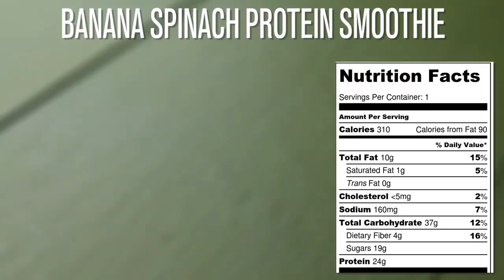SALADE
Here are SALADE  recipe to make at home. Now you can impress your family and friends with your cooking skills thanks to these easy and delicious recipes.